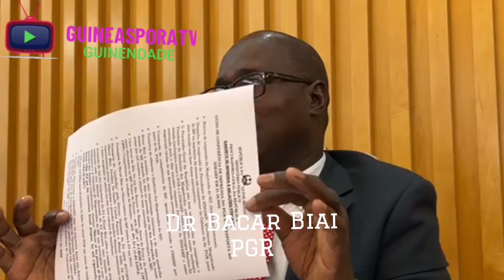PGR Bacari Biai da conferencia de imprensa sobre varias acusacôes à que foi alvo